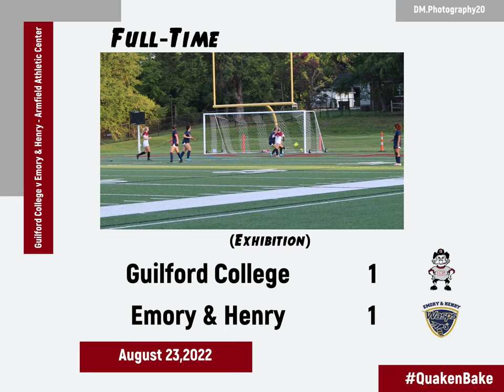Guilford College Women's Soccer vs Emory & Henry College (Exhibition Highlights) 8/23/22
Guilford ties with the wasps 1-1